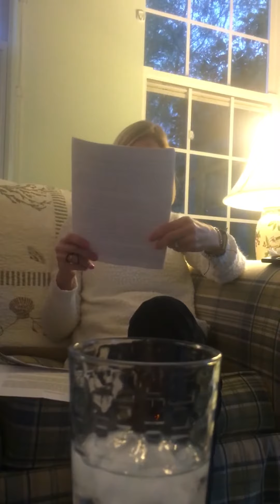Tracey loves mommy